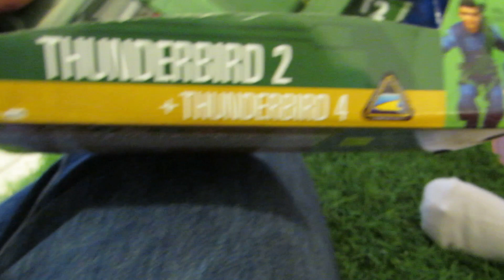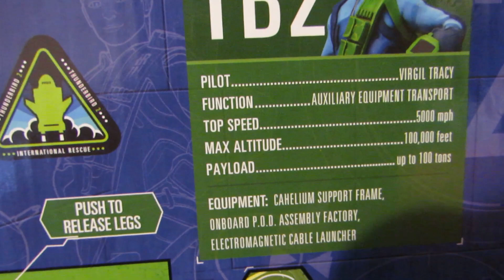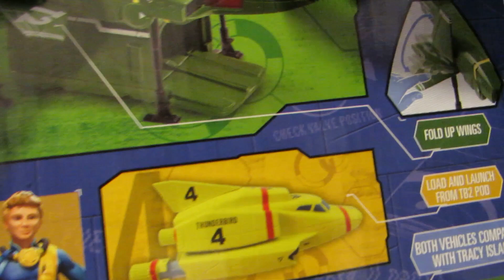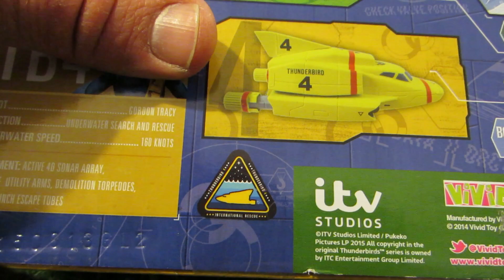new thunderbirs spaceship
HI Kids! (but not only)

love watching us playing with toy tractors and trucks?
Tractors for kids toys in the park CAT Welly and more Die cast toys with kids playing
tractors for kids WELLY die cast tractor wheel loader with al the welly power team טרקטור לילדים